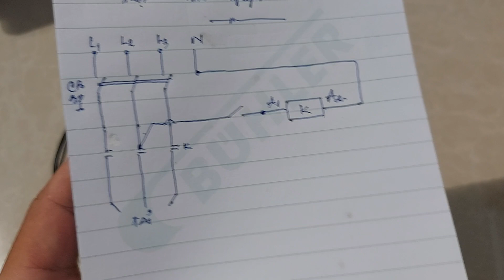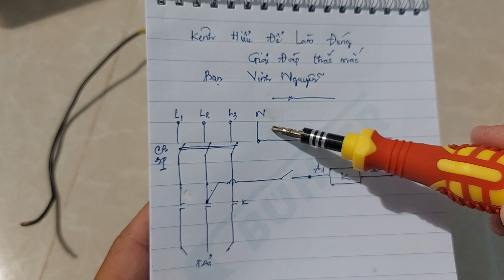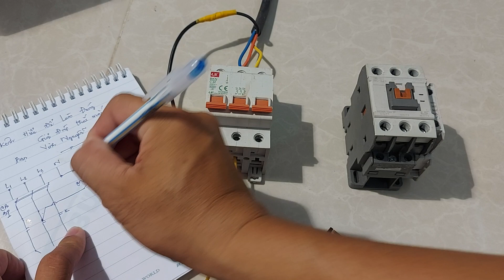Giải đáp cho Bạn Vinh Nguyễn nhé_ chúc bạn thành công